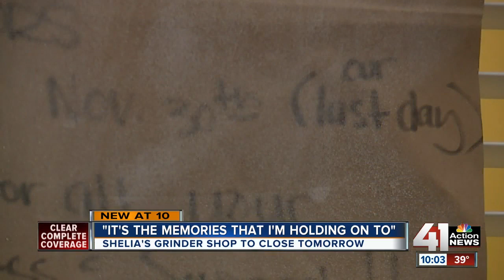Shelia's Grinder Shop in Westport will close for good Saturday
Shelia's Grinder Shop, previously known as Mario's, will close its doors Saturday for the final time after after more than 50 years slinging sandwiches.